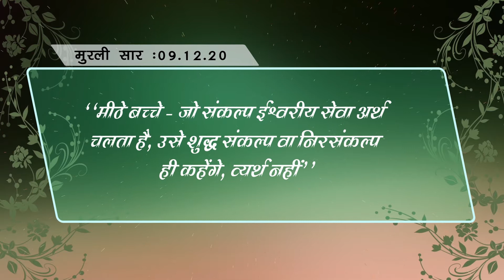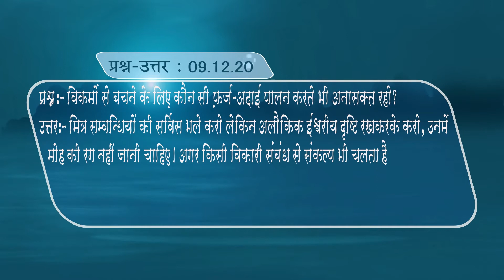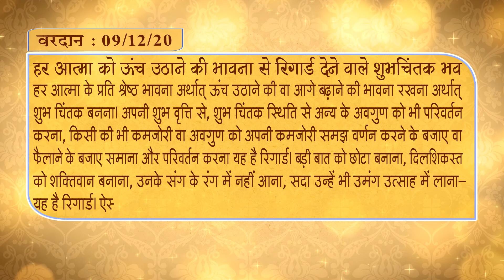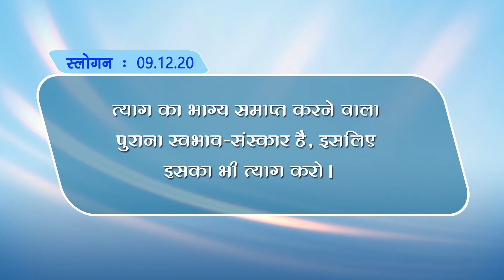Gagar Me Sagar | Daily Murli (09-12-2020)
Murli is the recorded teachings spoken by the incorporeal supreme soul through his corporeal medium. These are sweetest words of true raw knowledge. Gujarati Godlywood Studio is presenting here every day's Murli Saar in colorful text with voice over | So, enjoy every day's Murli Saar and recharge yourself in advance ie. - Before One Day | Share the video to all#Samadhan